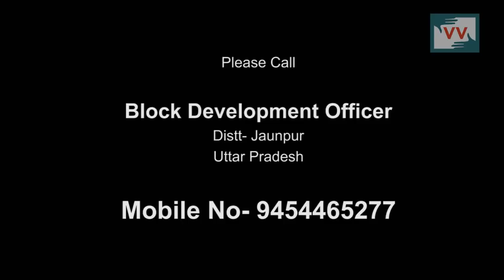"We need proper road" | Usha reports for IndiaUnheard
This video was made by a Video Volunteers Community Correspondent  Usha Patel.